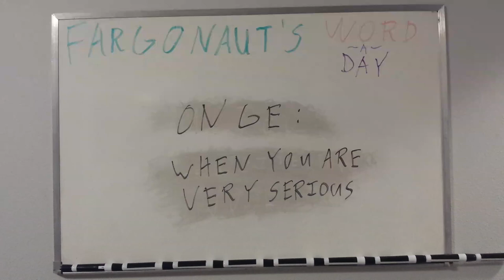Onge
When you are very serious.